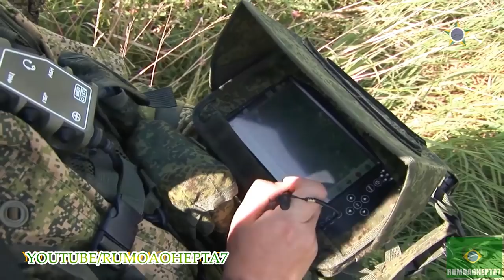Russia’s Military Capability 2019: Russian Missile Forces and Artillery - День РВиА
Day of Missile Forces and Artillery
Day of Missile Forces and Artillery is a holiday celebrated in Russia and Belarus[1] on 19 November.

Armed Forces of the Russian Federation (Вооружённые Си́лы Росси́йской Федера́ции):
Russian Ground Forces
Russian Aerospace Forces
Russian Navy
Strategic Missile Troops
Russian Airborne Troops
Special Operations Forces